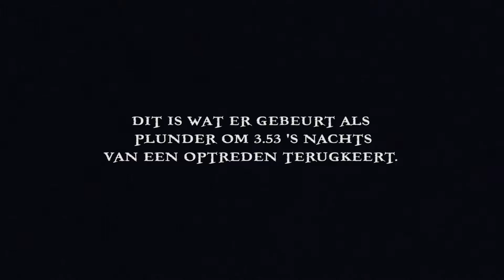Plunder op Avontuur - Seizoen 2, afl. 2 - Flanagan's, Weerdinge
De tweede aflevering alweer, van Plunder op Avontuur seizoen 2, waarin je met ons (Pirate Partyfolkband Plunder) op pad gaat om te kijken wat we allemaal beleven rondom onze optredens.

Ditmaal weer een spectaculaire aflevering, waarin we naar restaurant Flanagans in Weerdinge gaan voor een St.Patricksday feestje, 17 maart 2018.

In deze afleveringen hebben pech vanwege de auto, vertelt Lennart over zijn natte droom en maken we kennis met de road rages van Tuaq...